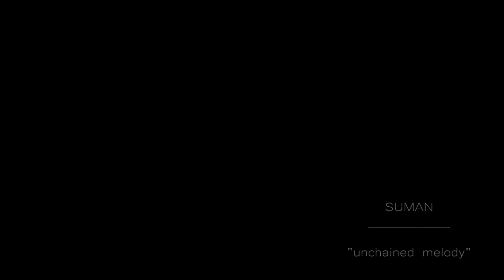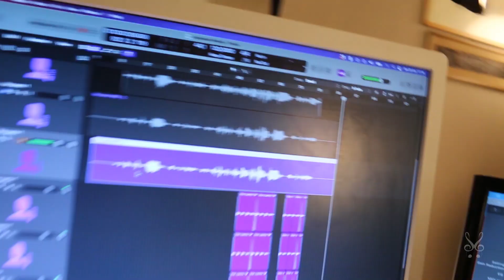SUMAN - "Unchained melody" cover Todd Duncan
Location -  PM School - Pesaro
Vocal coach per PM School - Valentina Bernardini
Registrazione audio e video - Davide Di Gregorio
Produzione - PM Production
Scuola di Canto PIANETA MUSICA - Pesaro

Attrezzatura Utilizzata:

MICROFONO STUDIO

FOTOCAMERA Canon 70 D